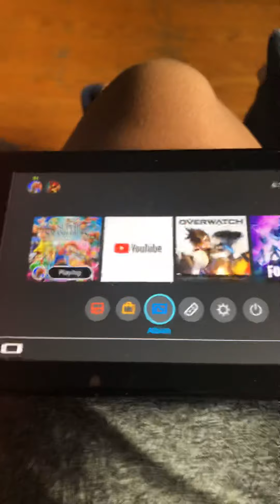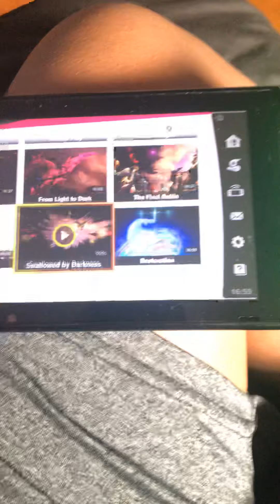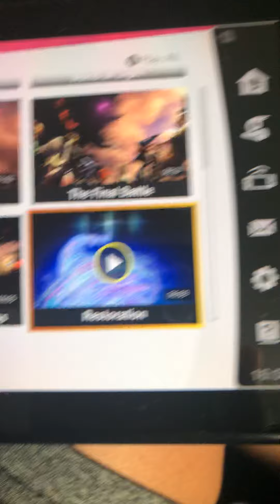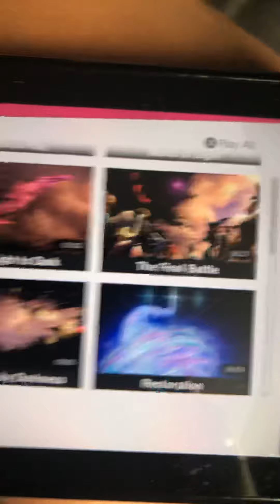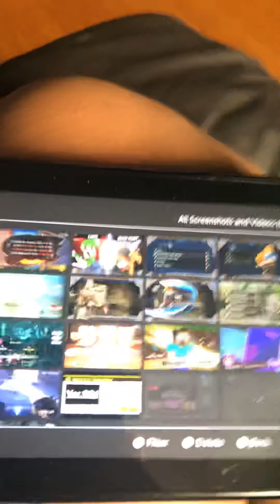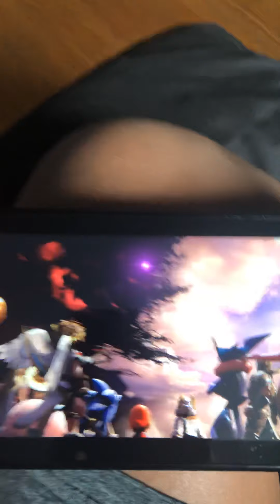Super Smash Bros Ultimate/ Happy Halloween 👻 🎃- Movies Theory.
Alright Guys So Tell Me In The Comments Below, By the way I Will A Big Huge Announcement I Would Likely To Announce that We Will Start The Show Discussion Right Now I’m not kidding but yeah I Will Do it a DU Recorder to do a Recording Screen on my iPhone but yeah guys Anyways I’ll See You in the Next Video Peace ✌️ & Happy Halloween 🎃.